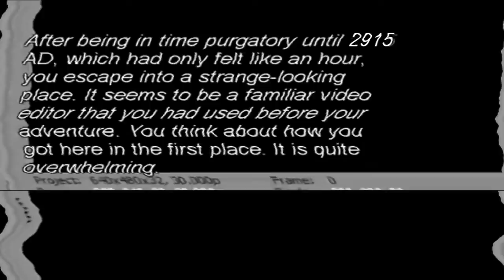the time purgatory of 2915 AD